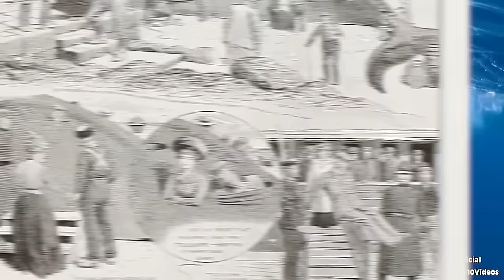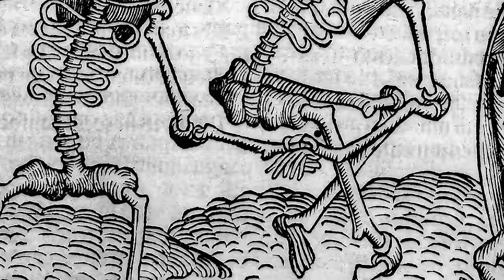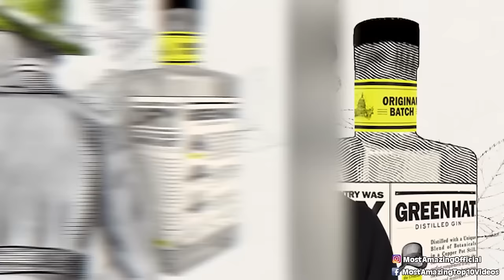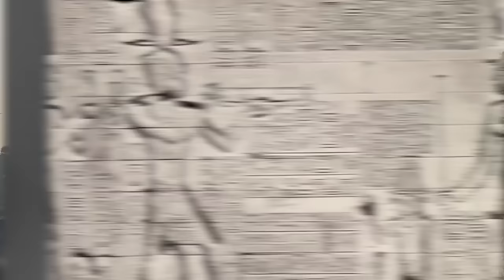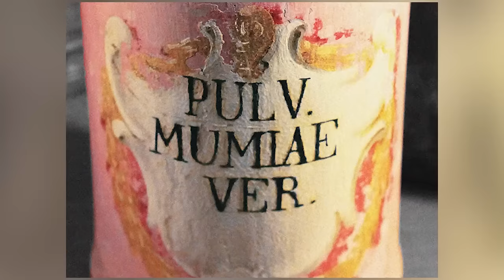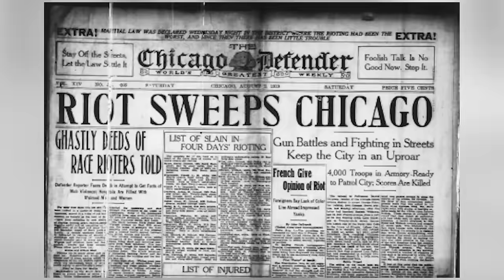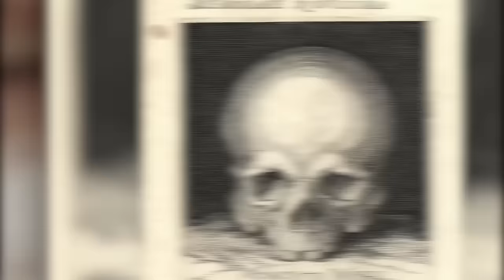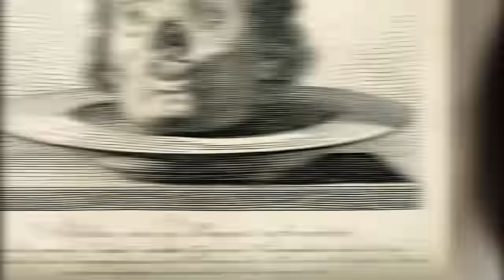Untold Historical Facts Too Haunting for Classrooms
📚 History is filled with events that are too haunting, too controversial, or too dark to make it into the average classroom. This video dives deep into the untold historical facts that you won't find in textbooks. From chilling wartime secrets to unsettling events that shaped the world, we uncover the stories that have been deliberately left out or glossed over.

TimeCodes:
00:00 - 📚 Introduction
32:15 - 📜 The Facts They Don't Teach
1:07:30 - 🌍 The Dark Side of History
1:32:45 - 🛡️ The Controversial Moments
1:58:00 - 🙏 Thank You & Subscribe!